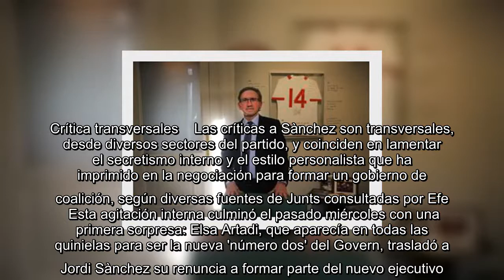✅ Josep Rius, estrecho colaborador de Puigdemont, renuncia a estar en el Govern